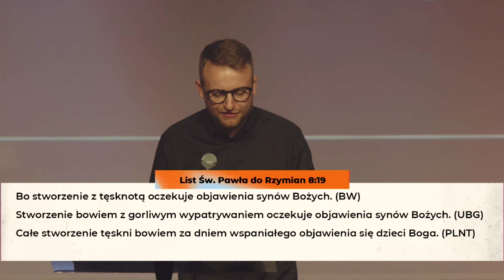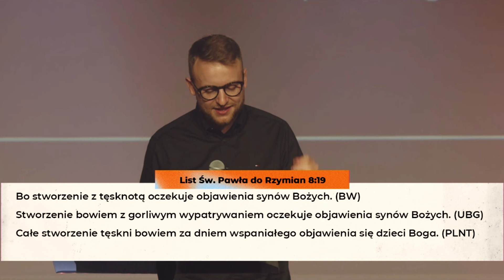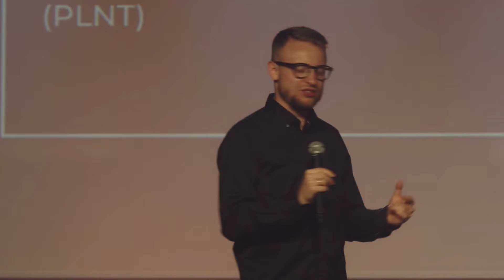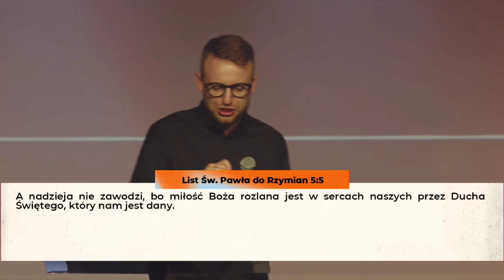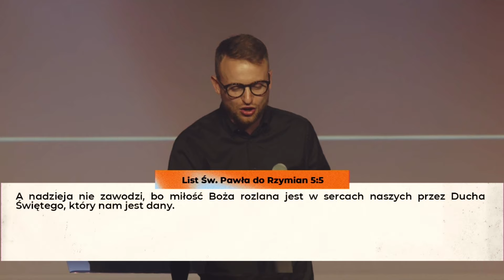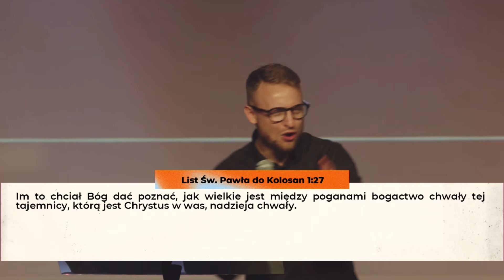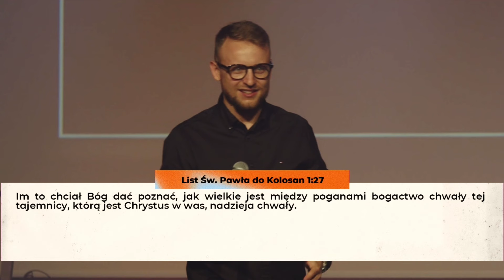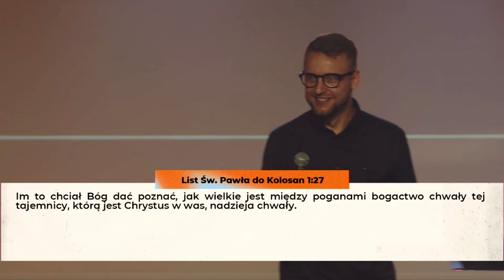Jakub Kamiński | Co możesz dać światu ? | #119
Masz coś, czego nie ma ten świat!
Zamieszkały Chrystus w Tobie, to Nadzieja Chwały i jedyny ratunek dla ludzkości.

Skorumpowany grzechem świat pogrąża się w coraz większej ciemności i braku nadziei, chcąc odnaleźć sens życia i poczuć smak wolności. Niestety każda próba zaspokojenia tej palącej potrzeby i chęć wypełnienia wewnętrznej pustki zawsze kończy się fiaskiem — bez Boga nie ma nadziei.

Świat nie wie, że to, czego tak desperacko szuka, jest ukryte w Bogu, a to na co czeka, to objawienie się synów i córek Bożych!
Czy znając Dobrą Nowinę i Tego, który jest żywą nadzieją w Tobie, staniesz się odpowiedzią dla zgubionych?